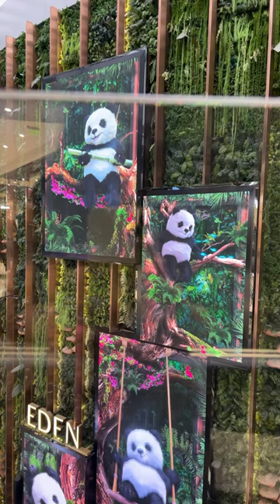short shorts youtubeshortsvideo panda youtubeshorts viralshorts viralvideos shortsyoutube viral